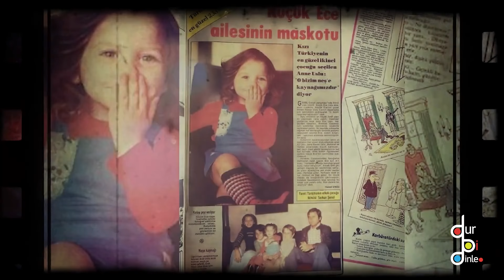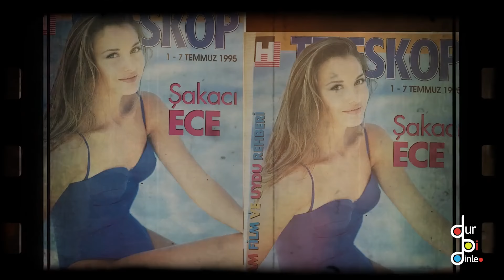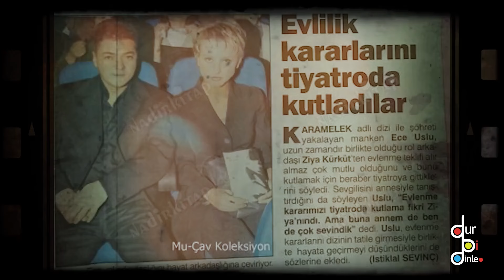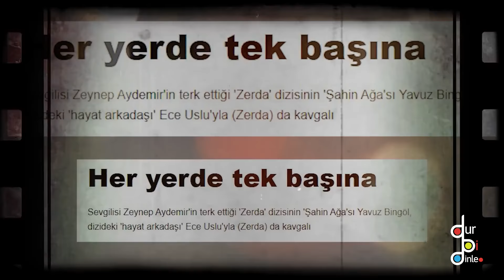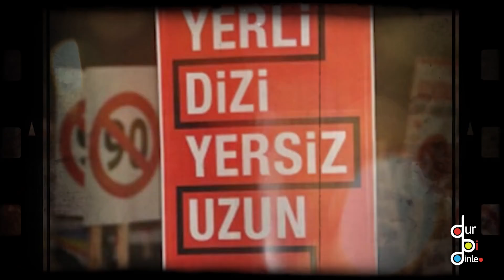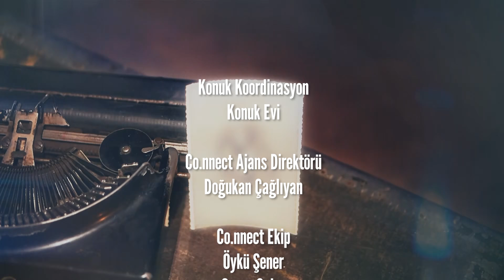ECE USLU "ANNEMLE BABAM BOŞANINCA ANNEMİ TERCİH ETTİM!"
Dur Bi Dinle serisinin bu haftaki bölümünde konuğumuz Ece Uslu. Haldun Dormen'in oyunculuk yarışmasıyla birlikte tanındığını söyleyen Uslu, hep uzun dizilerde oynadığını ifade etti. Karavanda geçirdiği sinir krizi haberinin doğru olduğunu belirten Uslu, haksızlığa gelemeyen biri olduğunu dile getirdi.

Miele Tam otomatik kahve makineleri ile kendi damak zevkinize göre süt yoğunluğunu, su sıcaklığını ve taze çekilmiş kahve oranını ayarlayıp, kaydedebilirsiniz.
Kahve keyfinizi başkalarıyla paylaşmak istediğinizde ise tek dokunuş ile aynı anda iki kahve hazırlayabilirsiniz. Miele’nin zarif ve modern tasarımı kahve makinelerine de yansıyor.